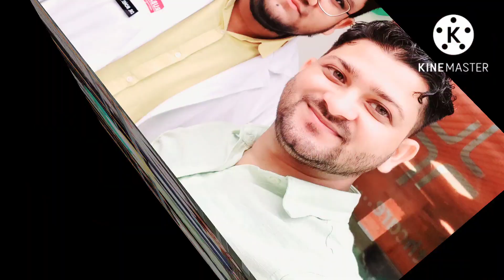15 August 2022 Celebrating Independence Day in Ruban MEMORIAL HOSPITAL PATALIPUTRA PATNA. 800010